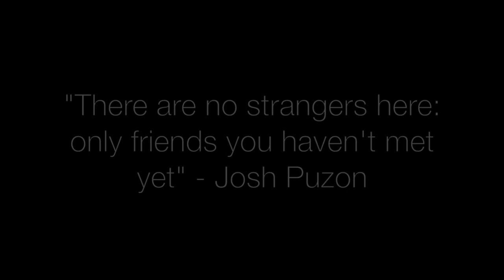Be Happy...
I just made this video to remind everyone to always be happy no matter what.